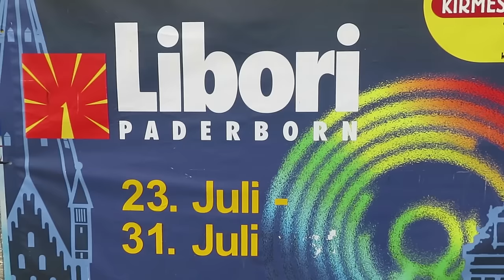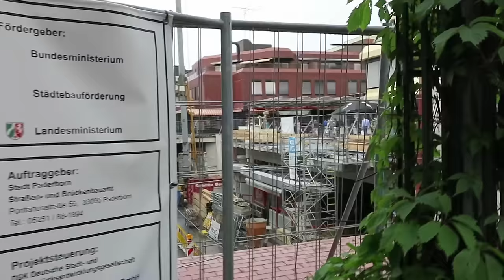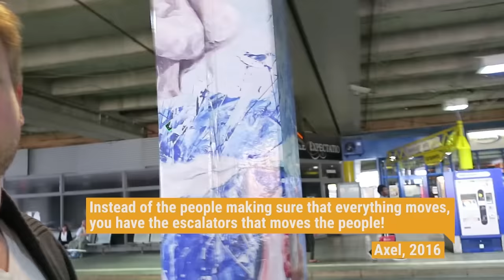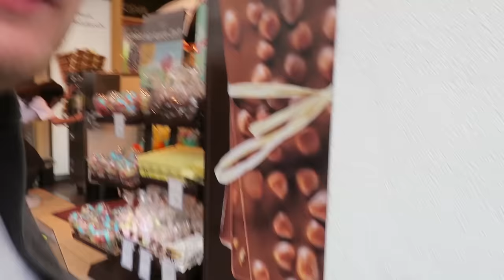PARTYBORN or PADERBORING? (by Martin)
Five young urbanists explore the land of Paderborn, Germany. Known to be called Partyborn or Paderboring they try to find out, what title fits best. They look at the beautiful birthplace of the Pader as well as the frightening Königsplatz and explore Libori, on of Germanys oldest fairs. Have a look and enjoy!

Follow our visit and let us know what you think!

Shot on: Canon G9x

Shot in: Paderborn, Germany
Edited in Paderborn, Germany
Music Huma-Huma - Proud to be me
Huma-Huma - Beer and Stubble

Enjoy and donotsettle